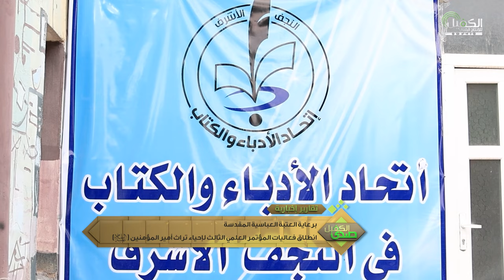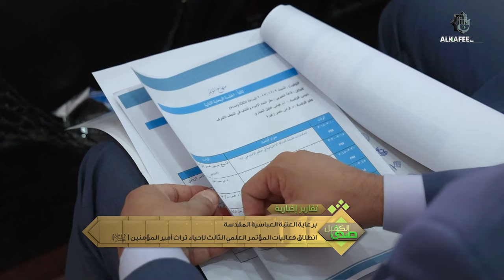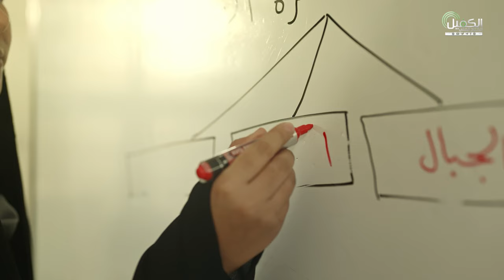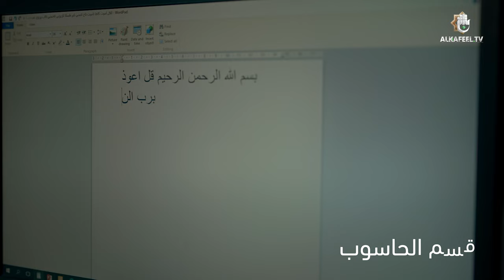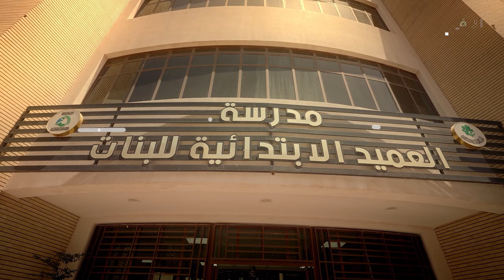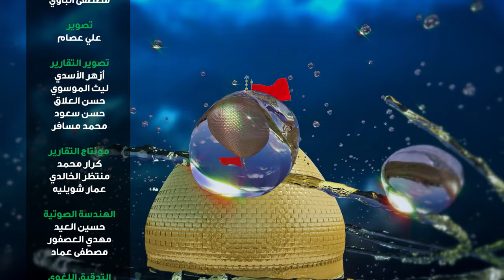صدى الكفيل | الحلقة مئة وثلاث وثلاثين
برنامج ينقل أصداءَ الحَراك الخدمي من داخل العتبة العباسية المقدسة إلى المشاهدين الكرام؛ كي يكونوا على اطّلاع دائم

1- فيسبوك..
2- تويتر..
3- التليجرام..
4- الانستكرام..